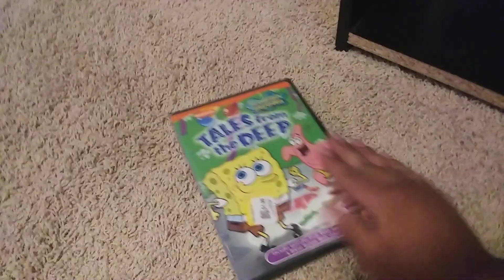The Jose Castro Show SpongeBob SquarePants Dvd Collection